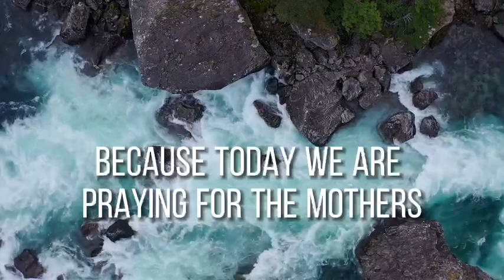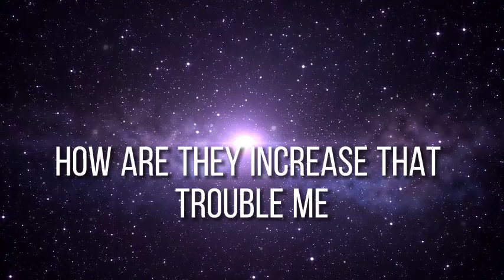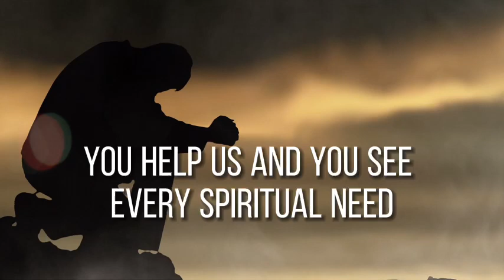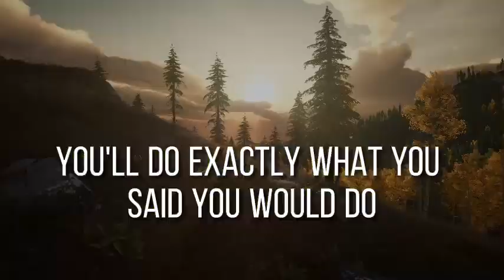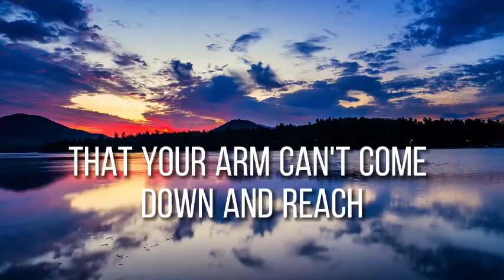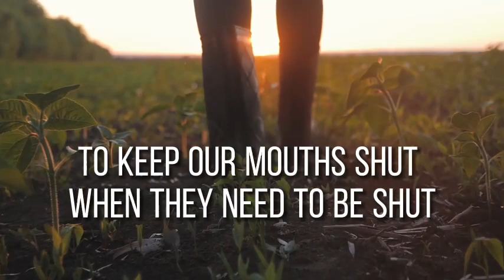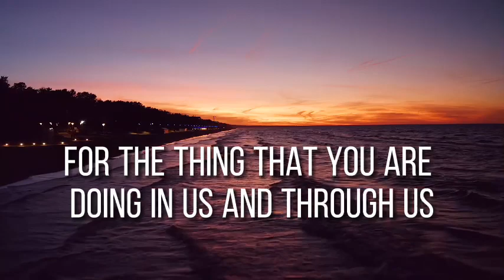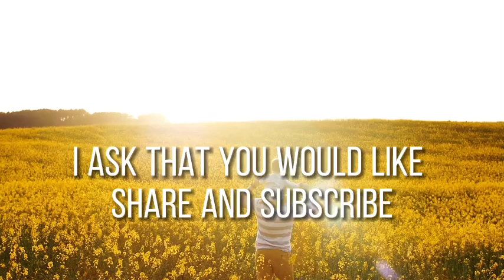Unlock God's Power with this Morning Prayer 🔑 | Psalms 3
If you are a wife, a mom, a woman then you need God's help! Whatever you're going through right now, I invite you to pray with me! What we can do in just 5 minutes of prayer can dramatically change everything.

Are you, your husband,  or your son, daughter, or grandchild dealing with anxiety, depression, addictions, childhood trauma?  Need money, provision, or breakthrough?
Psalms 3 says "How are they increased that trouble me...but Thou oh Lord are a shield for me" God is our help!!

To connect with Angela Shelly and the Pray to Win! Community join here: (it's FREE)

If you are struggling in your prayer life, feel like your prayers aren't heard, if you are ready to pray with results, Get the book:
"Pray to Win! 10 Keys to Winning in Life by Being Powerful in Prayer" by Angela Shelly.

Help my child powerful prayer Christian Parentings